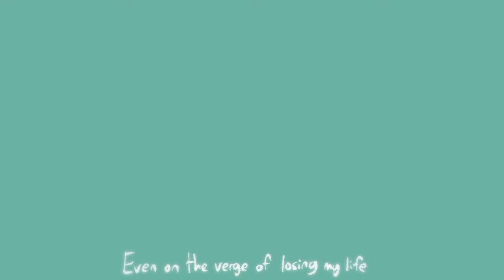For Dear Life (FNAF Animation - Goldie's Inferno)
(this animation is vague because i dont want to give out spoilers for goldies inferno my fnaf au)
this is about william afton coming to terms with the fact that he became springtrap, he's in denial and cant accept that he could ever become something like that
i always see him being ok with being springtrap so i wanted to try something new with him feeling the opposite